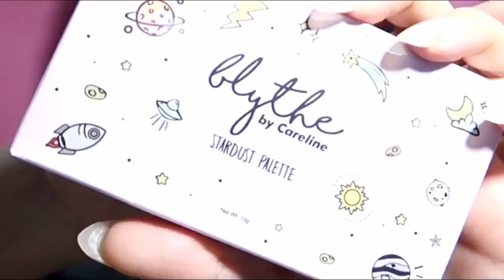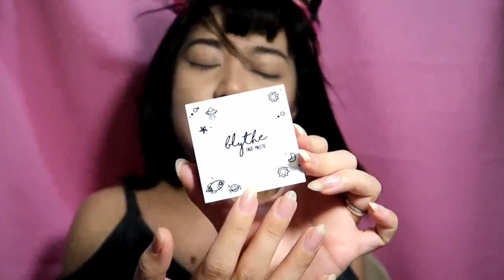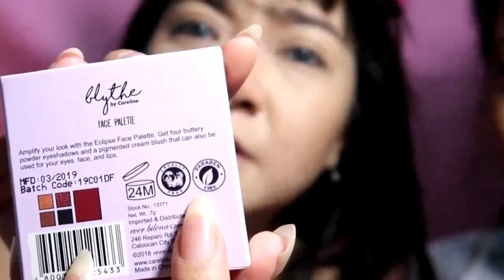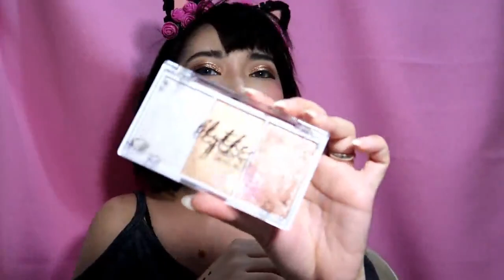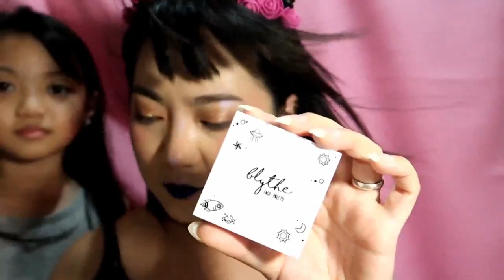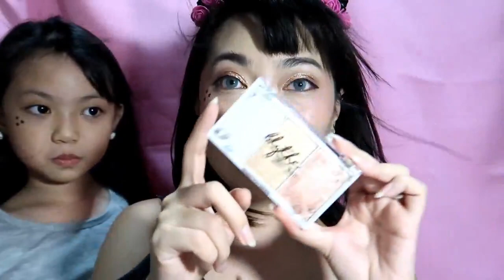Blythe by 'Careline Cosmetics' (makeup review) Beauty Vlog & Lifestyle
Blythe (Andrea Brillantes of Kadenang Ginto) by Careline Cosmetics products (makeup review) Face Palette, Matte Lipstick, Eyeshadow, Highlighter and Eyeliner Duo Stamp. Watch and share na ninyo mga bes!

Cutics, nail polish and tools, nail art tutorials, makeup demos/cosmetics reviews and lifestyle vlogs channel

I'm MariCamz Camille, Half Japanese Half Filipina
Full time Mom. Happily married. Loves make up, recreating nail art design and DIY sewing

BornPrettyStore: "MCVW10"
春の歌: "CUTT300"
BeautyBigBang: "CAMZ10"

Group of Nail Artists Philippines! Follow